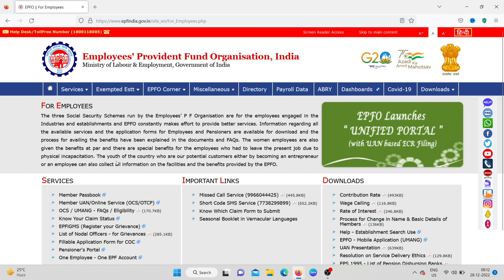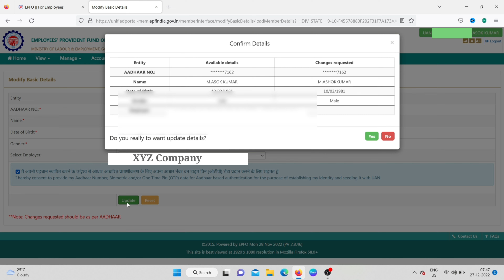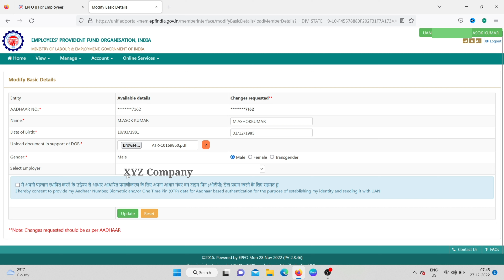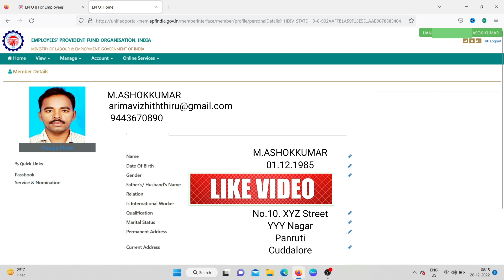How to change the date of birth on the EPF portal in Tamil | Name correction in PF account online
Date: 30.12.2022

📺 This video clearly explains in Tamil how to correct errors in name and date of birth in the EPF Member Portal online.